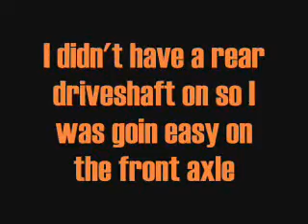Test driving my squarebody after the engine swap.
First drive of my 1974 Chevy K10. I did a tranny swap and finally got it running again. Open headers.